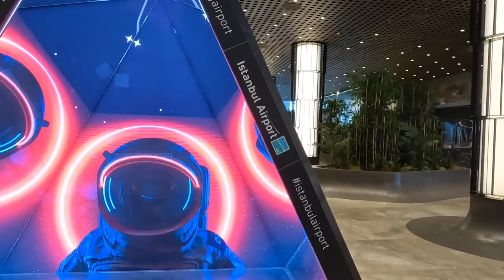Chicago to Berlin Germany & Inside the 2022 Berlin Marathon Expo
From Chicago to Istanbul to Berlin Germany for the 2022 Berlin Marathon. Video goes inside the 2022 Expo & Packet Pickup along with some shopping with Adidas Running.